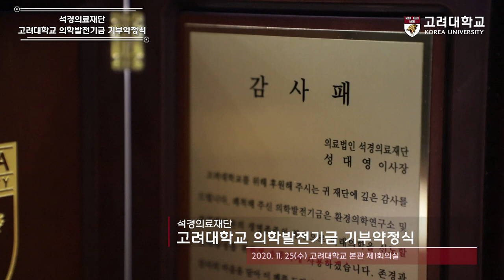[고려대학교 Korea University] 석경의료재단 고려대학교 의학발전기금 기부약정식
석경의료재단 고려대학교 의학발전기금 기부약정식

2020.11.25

고려대학교 본관 1층 제1회의실